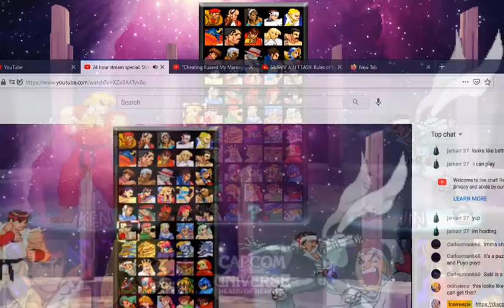CAPCOM UNIVERSE Me vs Traweezie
CAPCOM UNIVERSE is a mugen project by @beximus